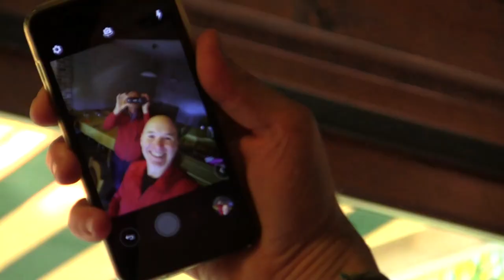Gli allegri eroi del rinfresco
Fa dimagrire il Nordic Walking, salvo i rinfreschi con salami, soppresse, formaggi vari, pasta per degustare olio di oliva della Sardegna, vino, spumante ecc.